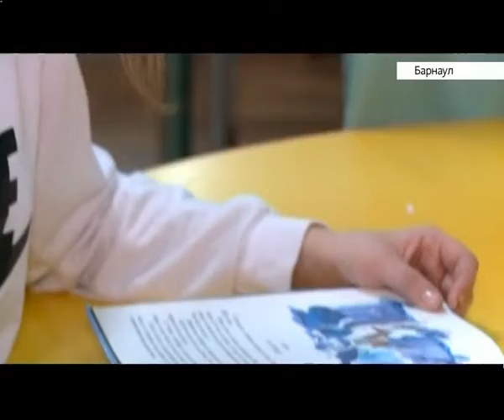дети из приюта «Солнышко» мечтают о преподавателе танцев